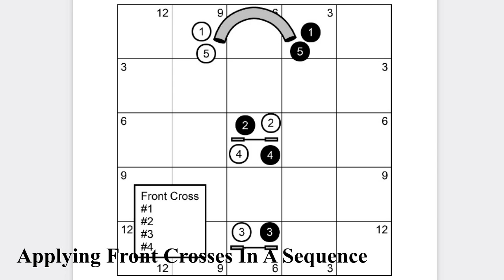Skye's first sequences, Front Crosses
Deze training stond in het teken van de Front Cross.
Door de warmte niet heel veel kunnen doen, steeds eventjes een beetje geoefend.
Begonnen met gewoon rondje racen, dat ging super goed.
Maar toen wilde ik de FC in een sequence doen en moest ze dus NIET in die 2e tunnel... Dat was een uitdaging.